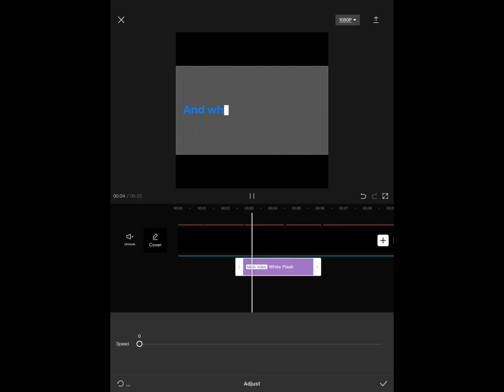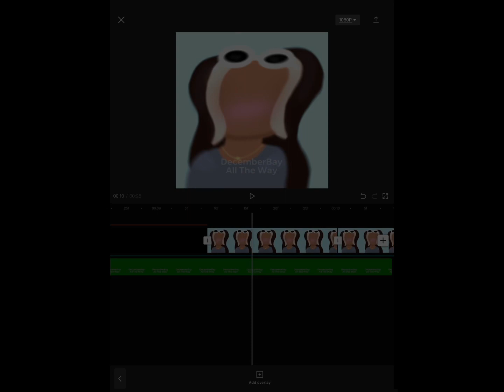CapCut is DEFINITELY “easy” 🤪